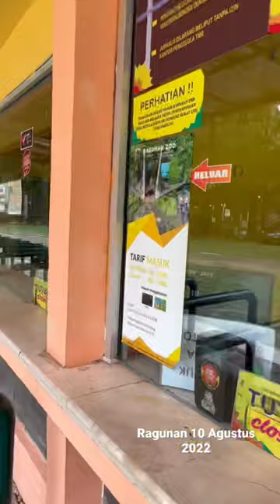Arashkila ke Ragunan Zoo lihat orangutan dan Jerapah